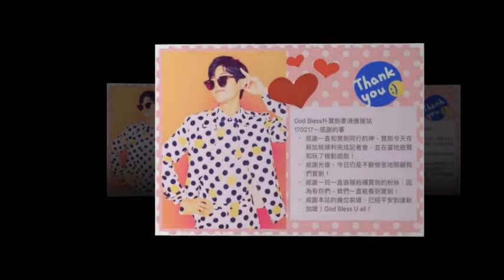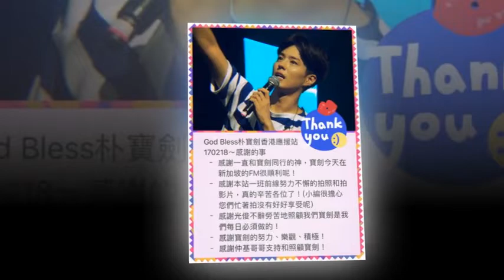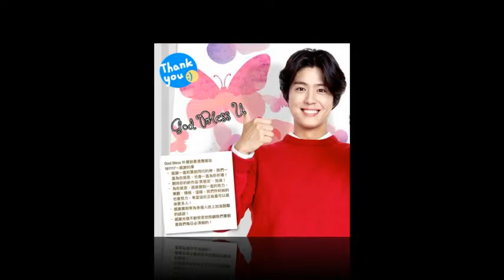Parkbogum Bogummy Boyfriend